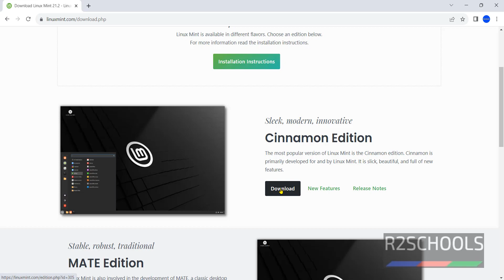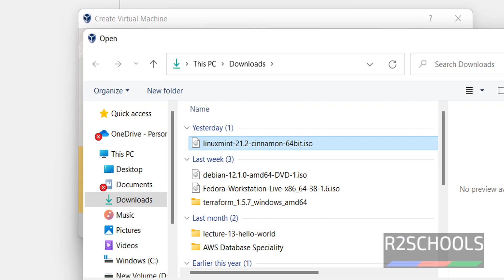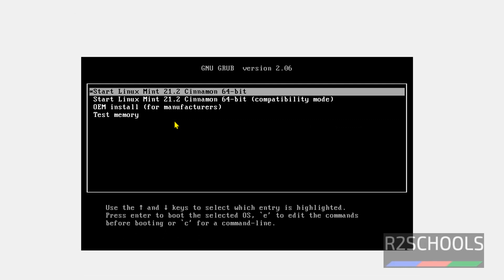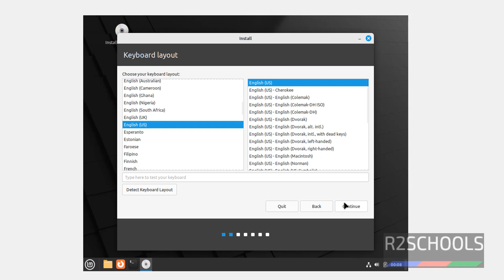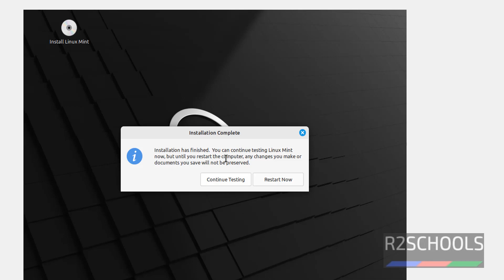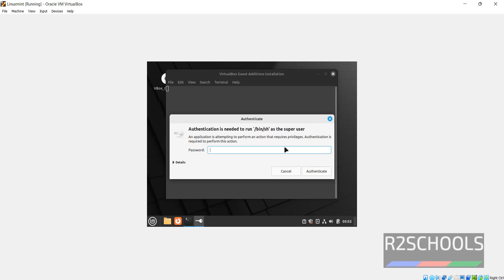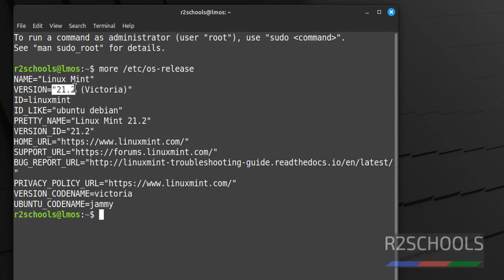How to download and install Linux mint 21 on VirtualBox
In this video, we have shown How to download and install Linux mint 21 on VirtualBox step by step.